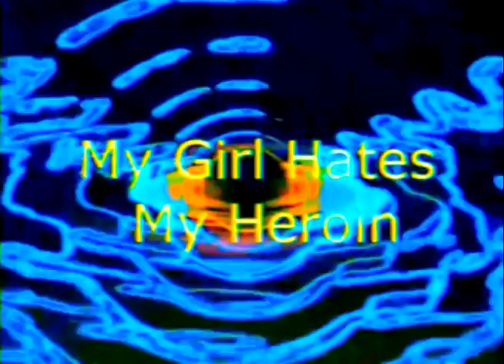S̤t̤o̤o̤g̤e̤s̤-m̤y̤ g̤i̤r̤l̤ h̤a̤t̤e̤s̤ m̤y̤ h̤e̤r̤o̤i̤n̤ re uploaded F̤r̤om̤ 1.972 U.S.